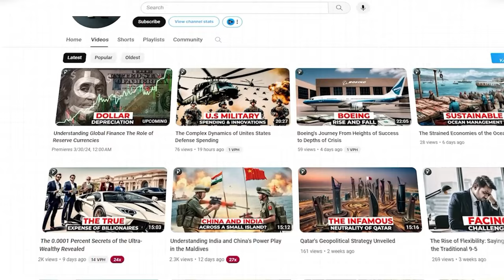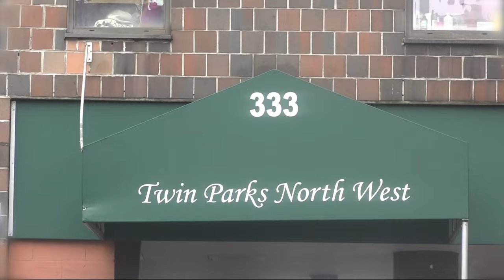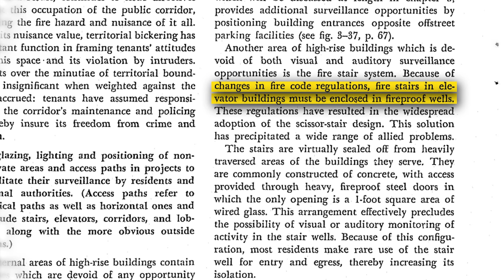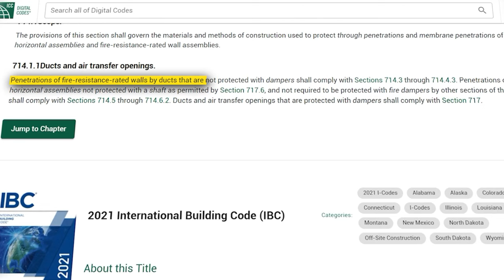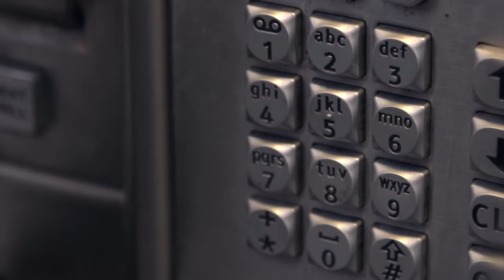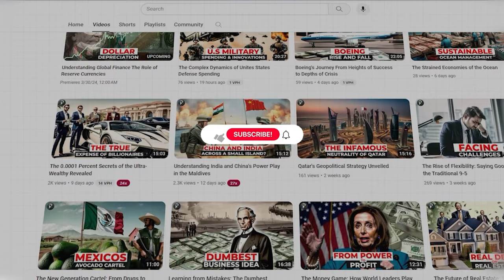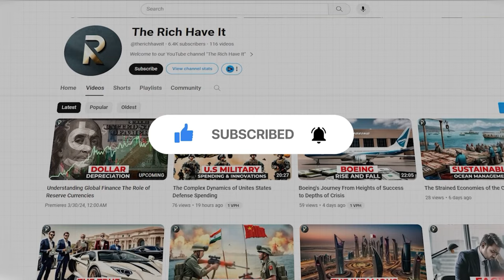Exploring New York City's Fire Protection Measures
In this deep dive, we analyze the tragic Bronx fire of January 2022, shedding light on the measures taken to mitigate fire hazards in high-rise buildings and the coordinated efforts required to ensure the safety of both residents and firefighters.

On that fateful day in New York City, a malfunctioning space heater in Apartment 3N triggered a chain of events that led to a devastating blaze. Despite the activation of rudimentary fire alarms, their effectiveness was compromised, highlighting underlying issues with the building's safety systems.

As Bronx firefighters raced to the scene within minutes, the failure of the building's secondary fire defense system became apparent. We explore how modern building regulations and construction practices aim to prevent such disasters, emphasizing the importance of fireproof construction and detailed building codes.

Through meticulous examination, we uncover the crucial role of compartmentation in containing fires within individual units and preventing catastrophic spread. Additionally, we delve into the evolution of firefighting technologies, from vertical standpipes to sprinkler systems, designed to enhance firefighters' capabilities and improve overall safety.